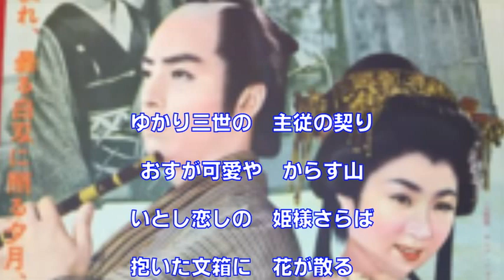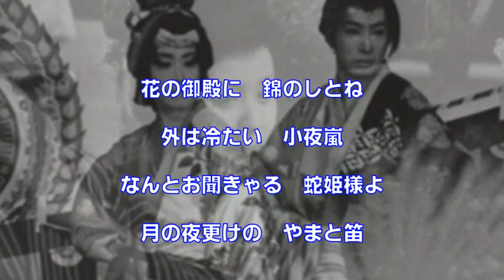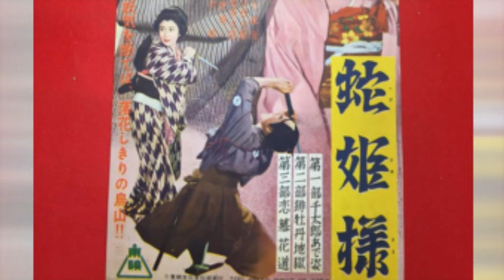蛇姫絵巻（志村道夫・奥山彩子）～ZENZI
懐メロ　昭和１５年の曲。川口松太郎の小説が映画化され、長谷川一夫・山田五十鈴主演　他の沢山の俳優の作品があります。蛇姫は琴姫のあだ名。